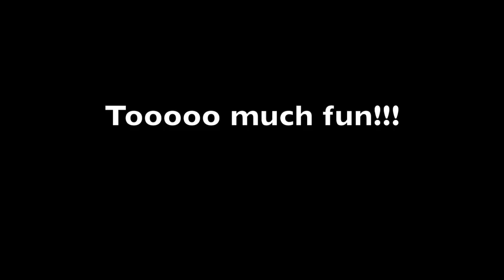Leahy Music Camp - Jamming at The Canoe and Paddle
Here's one of many memorable moments from Camp at the Canoe and Paddle in Lakefield, ON. Jamming on Wednesday night. one of the highlights for us during the week of Camp!